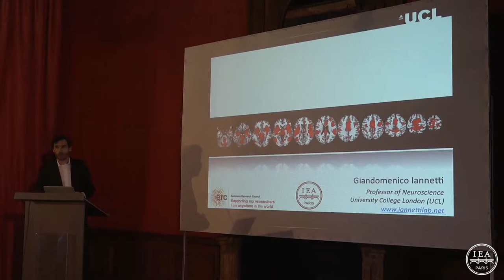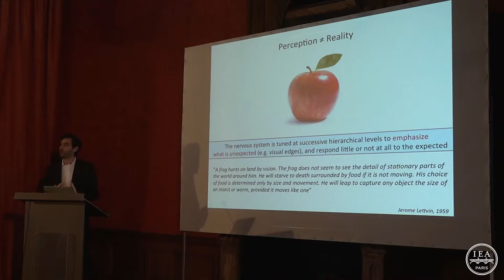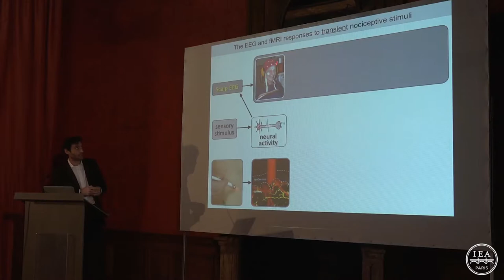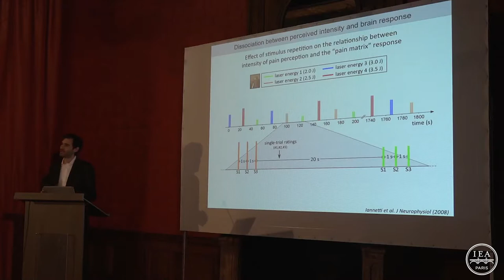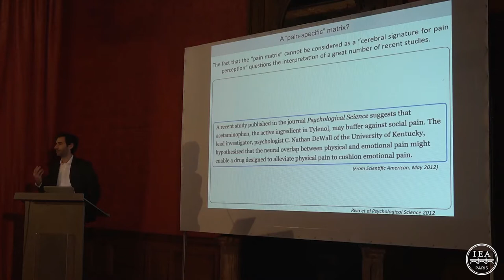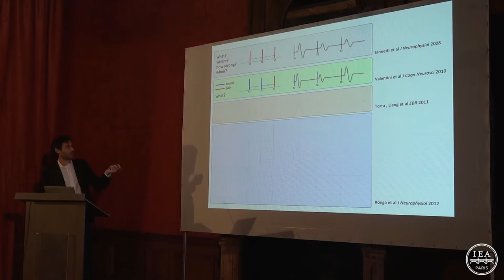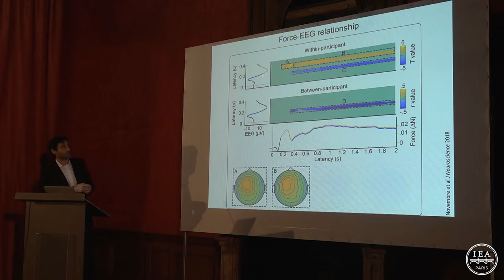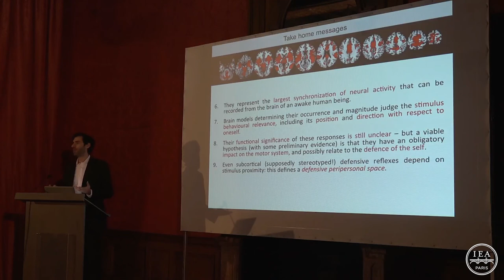Giandomenico Iannetti : "Functional imaging of the human brain: myths and painful truths"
Conférence de Giandomenico Iannetti (résident 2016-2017 et 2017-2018 de l'IEA de Paris) dans le cadre de la 20e édition de la Semaine du Cerveau

Cognitive neuroscience has increasingly used non-invasive functional brain imaging, finding practical applications with real-world consequences. Yet, these approaches are fraught with interpretive difficulties. This lecture will highlight some common and troublesome problems in how researchers draw conclusions from their results, using examples from the neuroscience of pain, threat detection and body defence.
I will suggest that the dominant view that the brain responses caused by painful stimuli can be used to infer that an individual is in pain, or to build models of where and how painful percepts are generated in the brain, is incorrect. Instead, the largest part of these brain responses reflect a basic mechanism through which the brain detects and purposefully reacts to behaviourally-relevant sensory events, regardless of their perceptual quality.